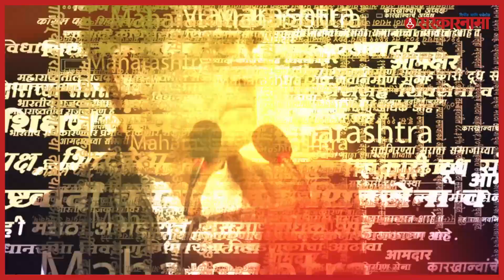देहूतील कार्यक्रमाबाबत Ajitdada म्हणतात | Politics | Maharashtra | Sarkarnama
देहूतील कार्यक्रमाबाबत अजितदादा म्हणतात
पंतप्रधान नरेंद्र मोदींच्या हस्ते संत तुकाराम महाराजांच्या शिळा मंदिराचं लोकार्पण मंगळवारी झालं. यावेळी फडणवीसांना भाषण करण्याची संधी दिली पण उपमुख्यमंत्री अजित पवारांना बोलू दिलं नाही असा आरोप राष्ट्रवादीनं केला. पण यावेळी खुद्द पंतप्रधान मोदींनी स्वत: अजित पवारांना भाषण करण्यासंबंधीचे हातवारे केले. पण अजितदादांचं भाषण झालं नाही. यावरुन राष्ट्रवादीकडून राज्यभरात ठिकठिकाणी आंदोलनं करण्यात आली. याच वादावर आज बारामतीतील कार्यक्रमात विचारलं असता त्यांनी देहूतला कार्यक्रम सुंदर झाल्याची प्रतिक्रिया दिली.
ajit pawar latest news, narendra modi dehu visit, Jagadguru Shree Sant Tukaram Maharaj Sansthan,